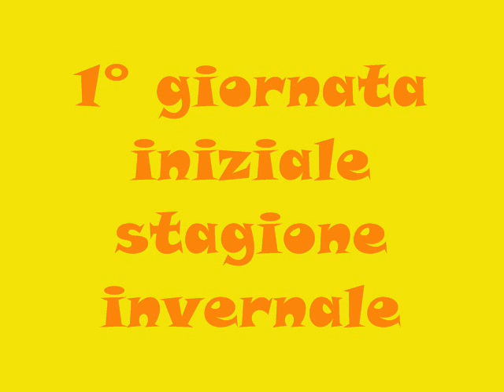monster truck il risveglio.....wmv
prova motore 8.6 cv